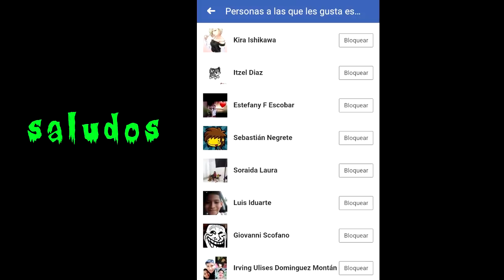Herobrine regreso a mi Mundo Maligno de Minecraft *DESTRUYO Mi Casa* - 3:01 AM